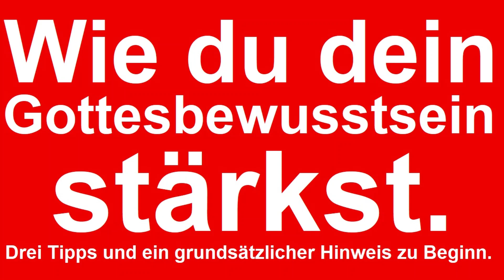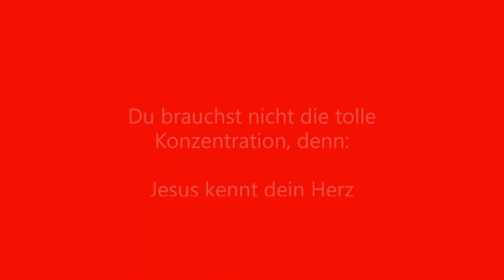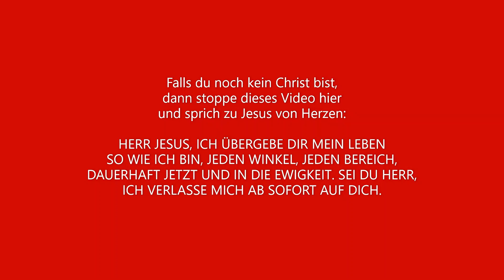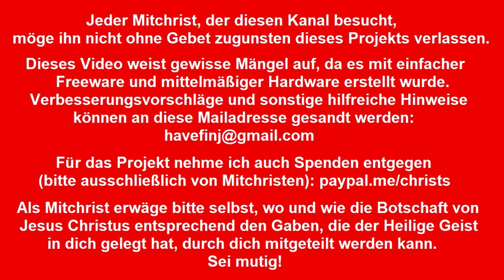Die persönliche Gottesbeziehung stärken - drei einfache Methoden, Gott im Alltag bewusst zu werden.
Die persönliche Gottesbeziehung stärken, darum geht es in diesem Video. Drei einfache Schritte werden beschrieben und vorneweg eine Grundausrichtung, bei der manche sogleich die Austaste klicken werden. Wer in der Sünde bleiben will klickt die Austaste.

Die drei vorgestellten Schritte sind sehr einfach und können von jedem umgesetzt werden, einzeln oder auch zusammen. Sie richten das Bewusstsein aus und erfordern wenig Zeit. Der Gesamtzusammenhang, in dem sie dargestellt werden, sieht wie folgt aus:

Bevor etwas war, war Gott. Aus der göttlichen Einheit des Vaters und des Sohnes entstand alles, zunächst der Entschluss zur Schöpfung und dann die Schöpfung selbst. Durch seinen Sohn Jesus Christus hat Gott alles geschaffen, die Himmel und die Erde, die Engelwelten und die sichtbare physische Welt, unsere Welt (wer sich näher dafür interessiert googele: Präexistenz Christi).

Jesus Christus ist die Adresse Gottes. So war das schon vor aller Zeit, die Reflexion Gottes erfolgt durch seinen Sohn, so entstand der Entschluss zur Schöpfung und so geschah die Schöpfung dann schließlich selbst, aus Liebe. Das Besondere in der Schöpfung nun ist, dass da Wesen sind, die sich an ihn wenden können, Menschen. Und das ist nötig. Denn die Menschheit fiel schon bald nach der Schöpfung in Sünde.

Gott löste auch das Problem der Sünde durch seinen Sohn, er sandte ihn in die Welt, damit er die Sünden sechs Stunden am Kreuz trage, ein heroischer Akt, den er perfekt ausgeführt hat. Seither können wir frei werden von unseren Sünden, indem wir sie an Jesus Christus abgeben, an seinem Kreuz belassen. Dort wurden sie getragen, dort können wir sie lassen. Das geschieht konkret, indem man Jesus Christus als persönlichen Herrn und Retter annimmt in einer freien Herzensentscheidung. Wer mit seinem Herzen, das heißt in Wahrheit, Jesus Christus als Herrn und Retter annimmt, der ist gerettet.

Ein Mensch, der Jesus Christus als Herrn und Retter annimmt, erhält nicht nur Sündenvergebung, sondern er erhält den Heiligen Geist. Er, Gottes Geist, ist fortan die Führung, zielgenaue Führung in das Paradies. Der Heilige Geist ist das Herr-Sein Gottes, das Herr-Sein von Jesus Christus im Menschen. So gestaltet sich die restliche Lebenszeit fruchtbar, je nachdem, wie man auf die Stimme des Heiligen Geistes hört und die Gaben, die er hat, annimmt und umsetzt.

Tatsächlich ist richtiges Gottesbewusstsein eine Gabe des Heiligen Geistes. Alles andere ist bestenfalls Annäherung. Es bedarf, um überhaupt ein echtes Gottesbewusstsein zu haben, des Geistes Gottes. Wer Jesus Christus als Herrn und Retter annimmt erhält Bewusstsein von Gott für Gott. Das ist das Wirken des Heiligen Geistes. So wird der Lebensweg fruchtbar, unabhängig vom Grad des Bewusstseins, denn zur Frucht braucht es nicht unbedingt und in jedem Fall Bewusstsein, sondern vielmehr Gehorsam gegen die Stimme des Heiligen Geistes.

Am Ende des mehr oder - bei weniger Gehorsam eben - weniger fruchtbaren Lebensweges geht es durch die Wand des Todes in das Totenreich, den Totenschlaf, die Totenruhe. Hier können noch gewisse Probleme auftauchen, nämlich dann, wenn man, nachdem man Jesus Christus als Herrn und Retter angenommen und den Heiligen Geist empfangen hat, nicht auf seine Stimme gehört hat, sondern im Gegenteil gravierend weiter gesündigt hat.

Es macht einen Unterschied, ob ich in der Zeit gehorsam war gegen die Stimme des Heiligen Geistes, die Gaben angenommen und umgesetzt habe, oder ob ich sie abgelehnt habe, um vielleicht gravierend weiter zu sündigen. Solche Sünden haben Folgen im Totenreich in Gestalt einer unruhigen Totenruhe, eines albtraumhaften Totenschlafes. Wer sich näher dafür interessiert schaue sich die Erzählung vom reichen Mannes im Hades (Totenreich) an, die sich im dritten Evangelium, Lukas 16 ab Vers 19 findet.

Auch das Totenreich (Hades genannt in den alten griechischen Grundschriften des Neuen Testaments, Scheol in den hebräischen des Alten Testaments) hat ein Ende. Ganz am Ende der Zeit findet die Auferstehung der Toten statt. Dann gehen sie in das Endgericht vor Gott. Der Christ, also der Mensch, der in seiner Lebenszeit Jesus Christus als seinen persönlichen Herrn und Retter angenommen hatte, hat dort keinen Platz, denn seine Sünden sind vergeben, hängen am Kreuz. So geht er nach Totenschlaf und Auferstehung durch das endzeitliche Gericht hindurch in das Paradies.

Das ist der Zusammenhang. Es ist eine Glaubensfrage. Gott schenkt den Glauben (Epheser 2,8). Jeder kann ihn annehmen, empfangen, wie ein Kind. Wer Jesus Christus als Herrn und Retter annimmt erhält den Heiligen Geist und damit Gottesbewusstsein, graduell, nach Maß, entsprechend der speziellen Frucht, die der Heilige Geist für den individuellen Lebensweg vorbereitet hat.

Die drei im Video geschilderten Methoden funktionieren letztendlich nur im Heiligen Geist. Jesus als Herr und Retter ist die Bedingung für geistliche Frucht. Er richtet aus und stärkt das Gottesbewusstsein durch den Heiligen Geist.